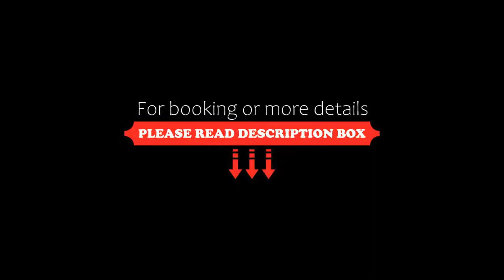The Park Nine Hotel Suvarnabhumi, Lat Krabang, Thailand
About Property:
You're eligible for a Genius discount at The Park Nine Hotel Suvarnabhumi! To save at this property, all you have to do is sign in.
Located in Lat Krabang, 2.1 km from The Paseo Mall, Lat Krabang, The Park Nine Hotel Suvarnabhumi provides accommodation with a restaurant, free private parking, a fitness centre and a bar. This 5-star hotel offers room service and a concierge service. The hotel offers an outdoor pool, a 24-hour front desk, and ...
Property Type: Hotel
Address: 599,599/1 Lat Krabang Rd., Bangkok, 10520 Lat Krabang, Thailand
Searching For
1. The Park Nine Hotel Suvarnabhumi - Lat Krabang - Thailand
2. The Park Nine Hotel Suvarnabhumi - Lat Krabang - Thailand Address
3. The Park Nine Hotel Suvarnabhumi - Lat Krabang - Thailand Rooms
4. The Park Nine Hotel Suvarnabhumi - Lat Krabang - Thailand Amenities
5. The Park Nine Hotel Suvarnabhumi - Lat Krabang - Thailand Offers and Deals
Audio Credit:
Track Title: Reasons To Hope
Artist: Reed Mathis